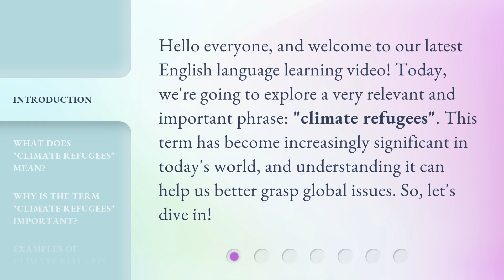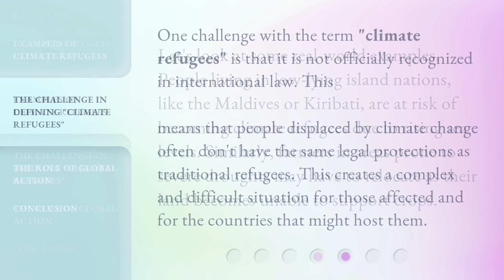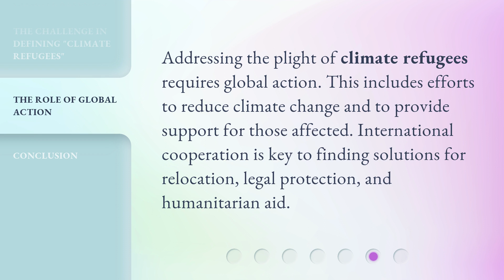Understanding "Climate Refugees": A Guide to the Phrase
Unraveling the Mystery: Decoding the Term 'Climate Refugees' • Join us on a journey as we demystify the term 'Climate Refugees' and explore the impact of climate change on human displacement. Gain a deeper understanding of this pressing issue and discover the stories behind those affected by environmental upheaval. Don't miss out on this eye-opening guide to the phrase that is reshaping our world.

00:00 • Introduction - Understanding "Climate Refugees": A Guide to the Phrase
00:32 • What Does "Climate Refugees" Mean?
00:55 • Why is the Term "Climate Refugees" Important?
01:18 • Examples of Climate Refugees
01:42 • The Challenge in Defining "Climate Refugees"
02:07 • The Role of Global Action